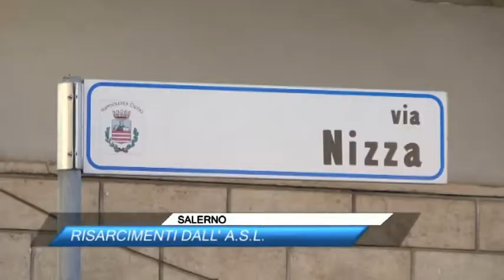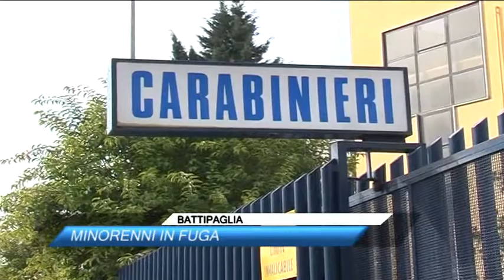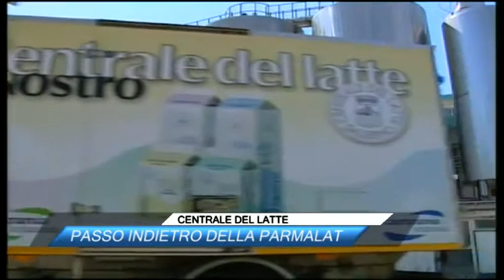TG FLASH 6 Febbraio 2014 - ore 19.00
Canale news di Sud Tv